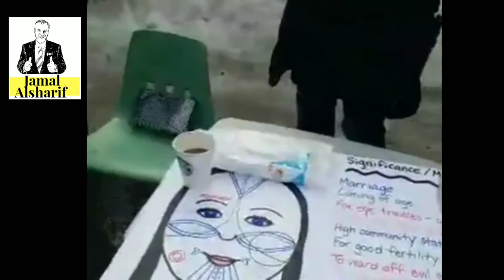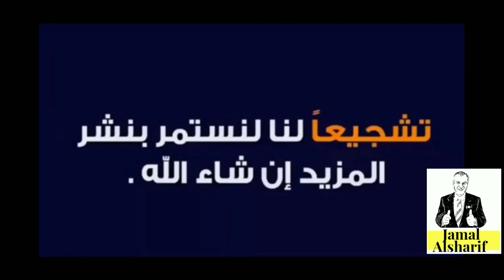Ottawa 192 Inuit Day يوم شعب الانويت